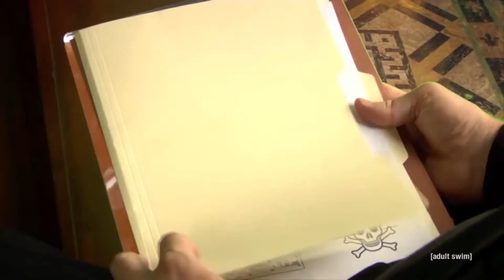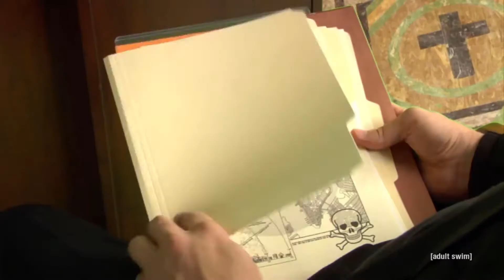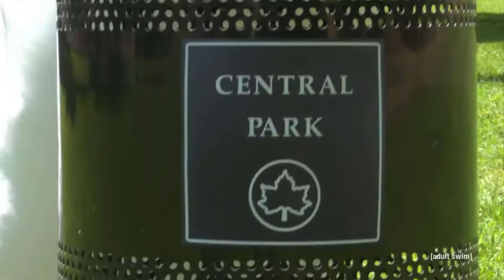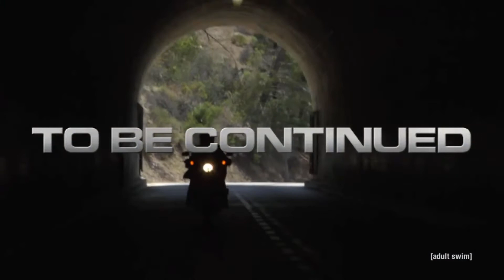Samurai Project 02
Just some bullshit I decided to try

Acting:

Agent:
Tim Heidecker

Agent 2:
Mark Proksch

The President:
Joe Estevez

Protester:
Joe Estevez

Boss:
Gregg Turkington

Voice Acting:

Agent:
Jason Marsden

Agent 2:
David Esch

The President:
Jim French

Boss:
Jim French

Protester:
Mike Madeoy

Mercenary:
Matthew Perry

This is not "Hate Speech".